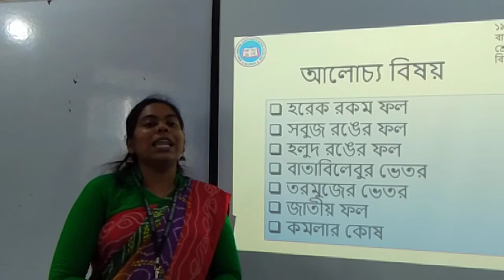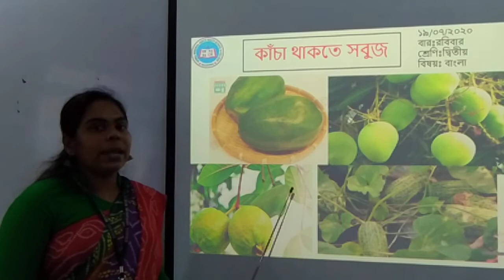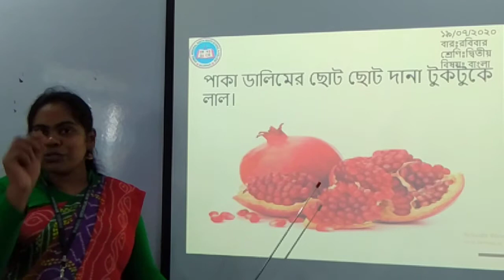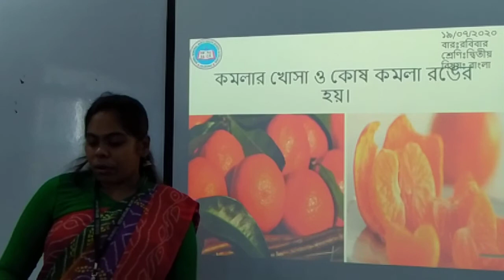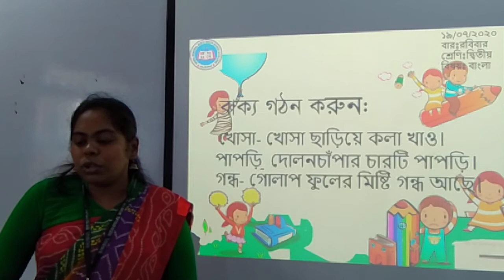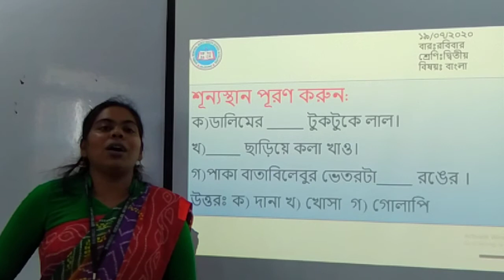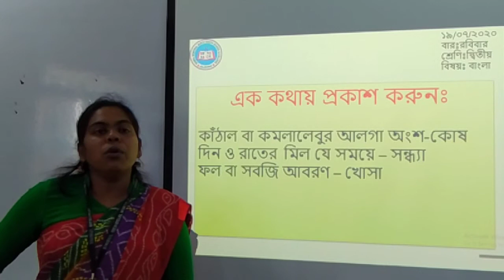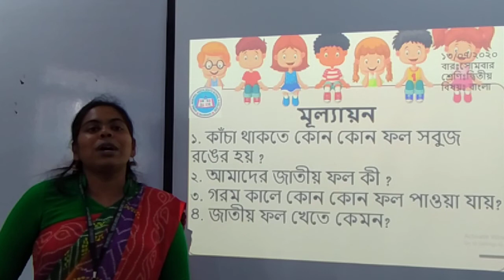Two-Bangla (নানা রঙের ফুল ফল), Date: 19.07.2020